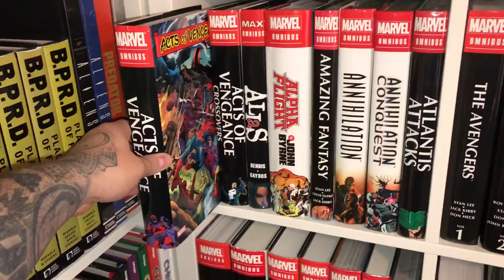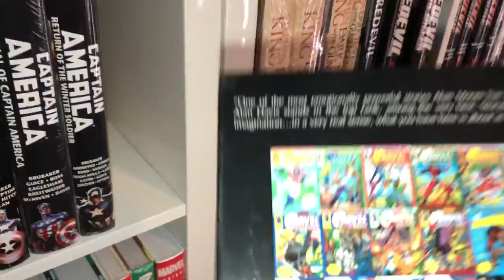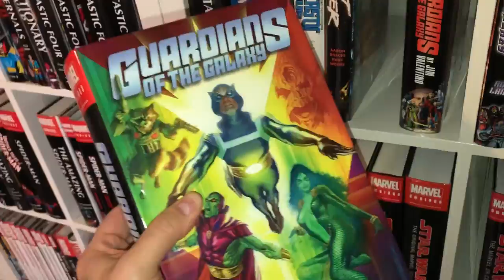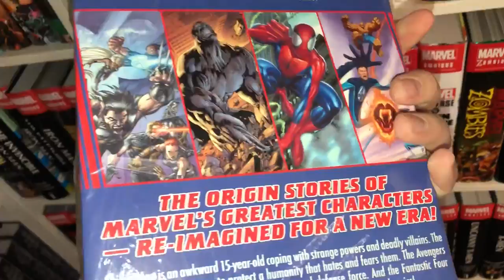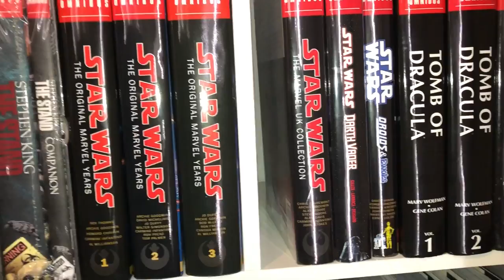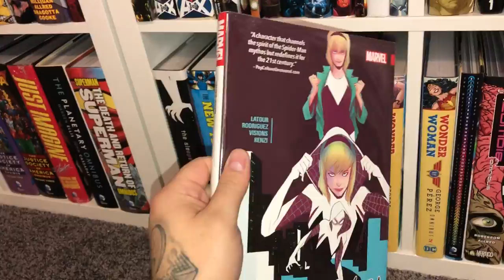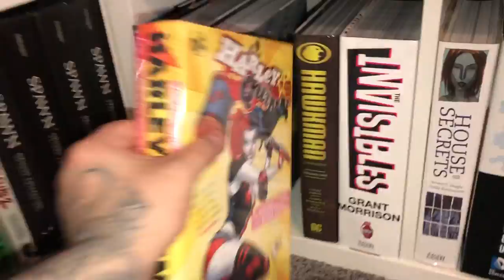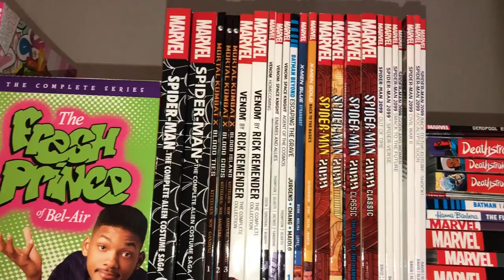The Gem Mint Library part 2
In part 1 we too a closer look at the Absolute Editions, Library Editions, And Deluxe Hardcovers from DC Comics, IDW, Image, Vertigo, Boom! And more. In part 2 we go through the Marvel and DC omnibus.